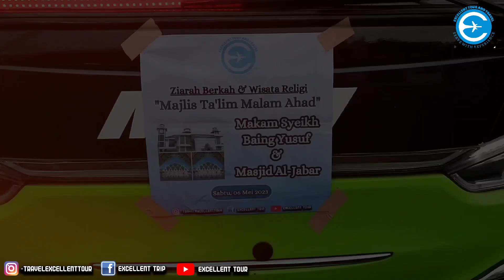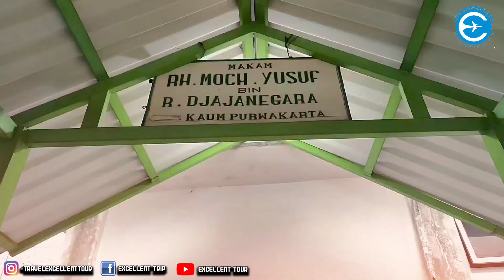Majlis Ta'lim Lailatul Ahad Goes To Makam Syeikh Baing Yusuf & Masjid Al Jabar